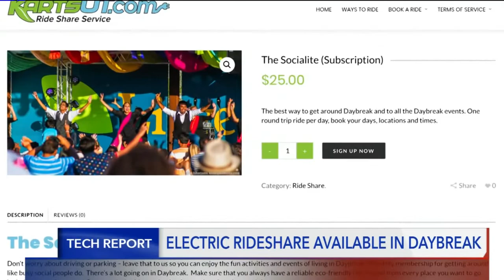This Utah Woman Started a Golf Cart-Like Rideshare Service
A new kind of ridesharing service is now available in Utah, but it's a bit different from the ones you're used to like Uber and Lyft.

Julie Holbrook founded KartsUT to help bridge the gap between public transit stops and people's homes.

She got the idea last summer when she saw a golf cart driving on the streets of South Jordan.